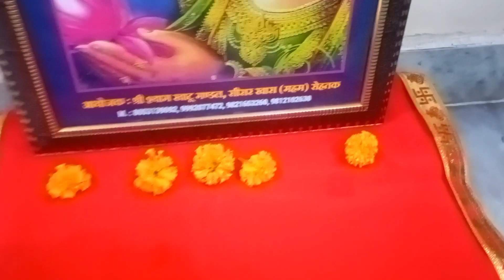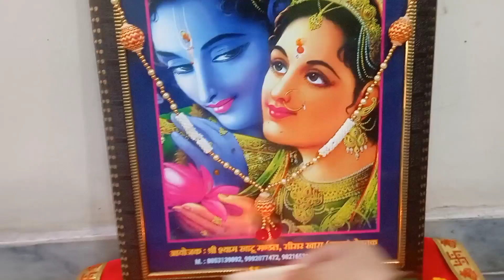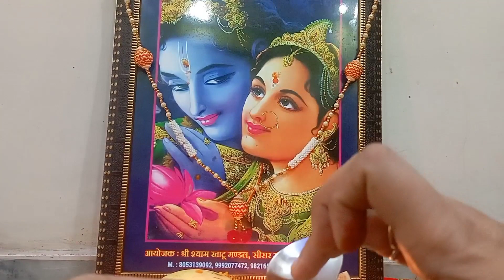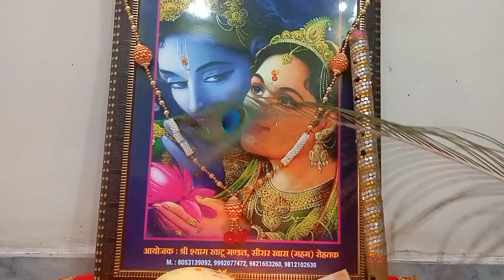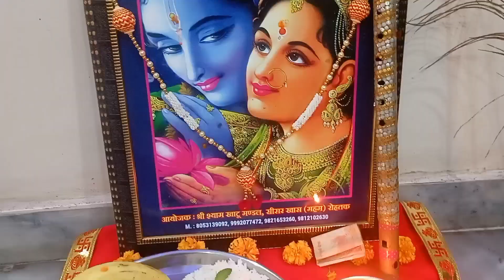krishan ji ki chati kab or kese mnae lifestyle kitchen vlogs 🙏neelamkijourney